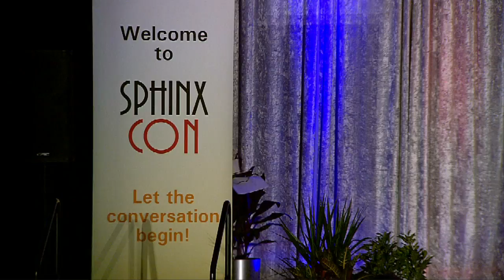SphinxCon 2014: Session 1B - Rip Rapson and Maria Rosario Jackson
Maria Rosario Jackson interviews Rip Rapson in the session, "Creative Placemaking: Reframing the Issue."